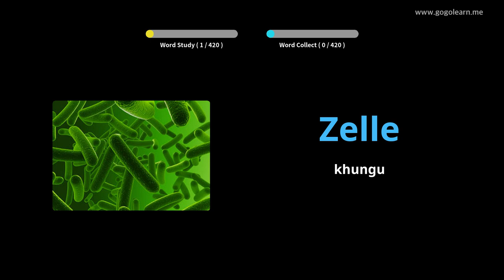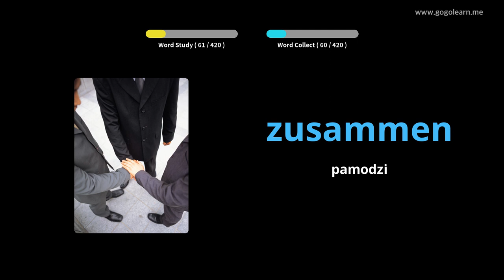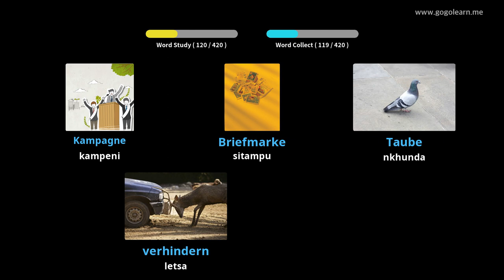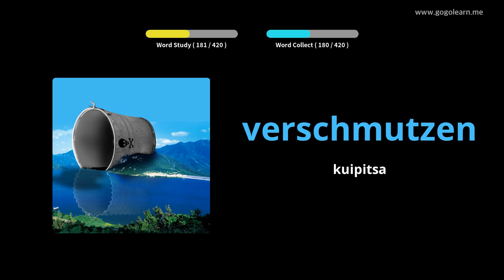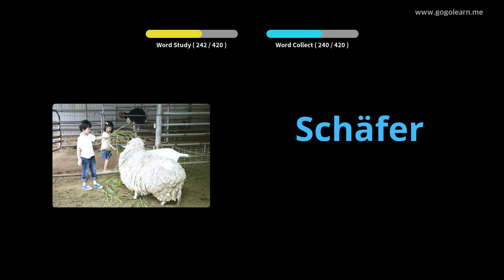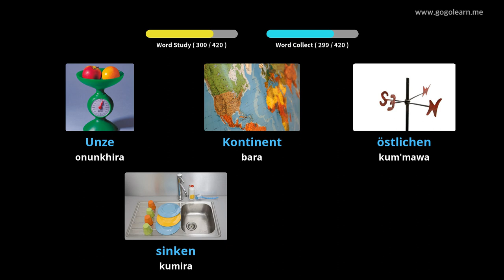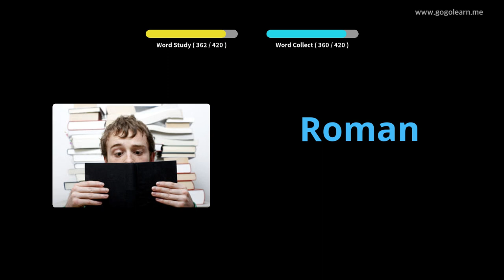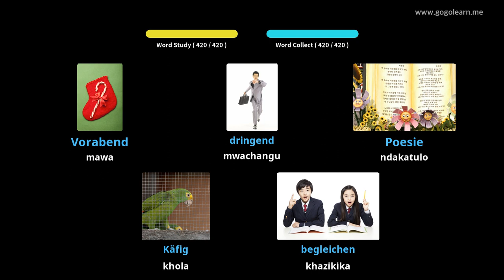German Vocabulary Sekondale 3 |Golearn